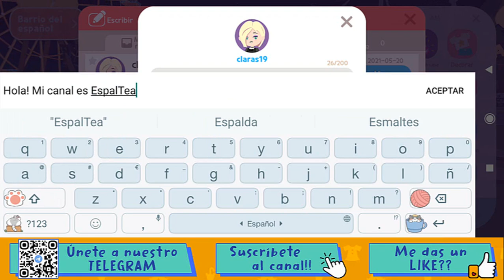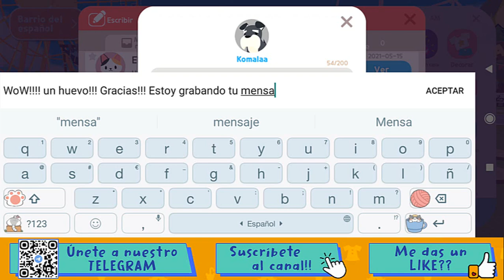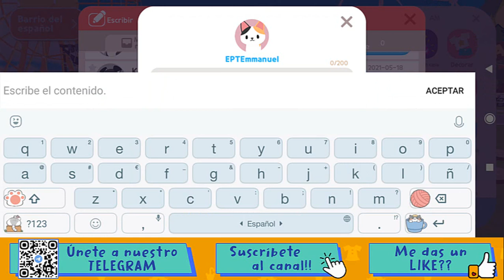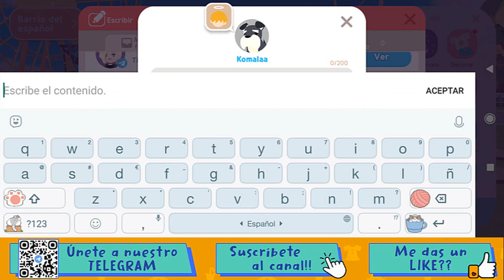¡Los suscriptores le mandan regalitos a EspalTino en Play Together!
Entre partida y partida de Play Together, EspalTinillo tenía que sacar hueco para leer los mensajitos de los suscriptores y de paso... ¡ABRIR LOS REGALITOS QUE LE HAN ENVIADO!  ¡Haz clic a este enlace para ser amigos en "Play Together"!

También tenemos nuestro nuevo grupo de Telegram, ¿os uniréis otra vez al equipo Espal? En el vídeo está el QR para escanear y entrar, o podéis hacerlo desde este enlace